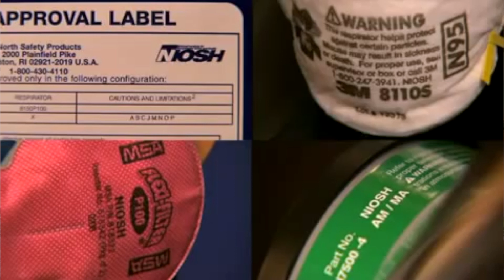ORDENANZA BIOSEGURIDAD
Loja | El día de ayer, viernes 10 de abril del 2020, el Cabildo lojano aprobó por unanimidad ordenanza que regula las normas de bioseguridad sanitaria, para contener la propagación del